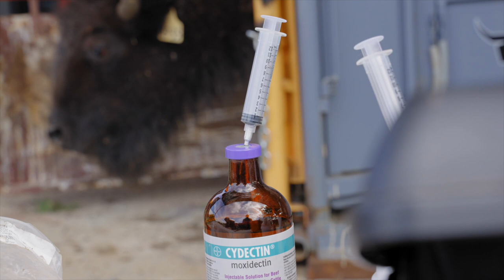Bison Handling! What Really Goes On Behind the Scenes